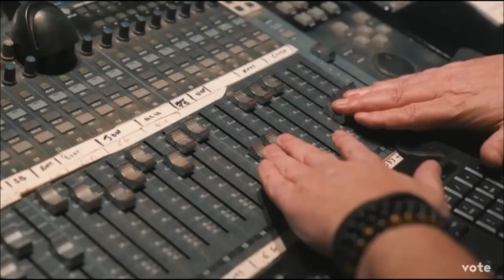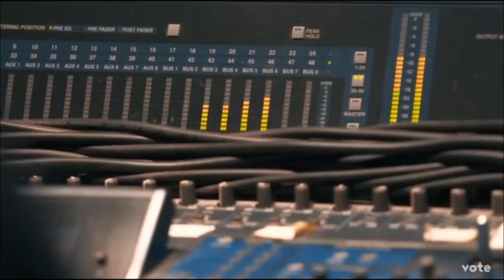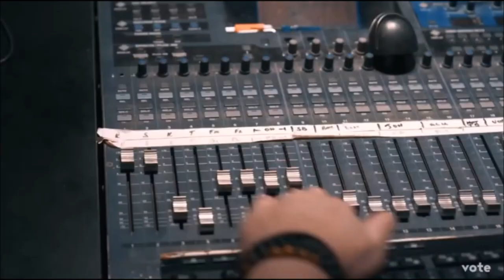Van Zant Sweet Florida Official Music Video REPOST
Good Stuff – Lynyrd Skynyrd Lead Vocalist Records Tribute Song for Florida Governor Ron DeSantis/ So proud of our Governor Desantis!!
Let's all Floridians help our GOVERNOR keeping Florida free!
If you are a liberal that just move here, you will NOT be taking our FREEDOM away! We are tired of the woke nonsense!
Go Desantis and his beautiful family! God bless! April 1, 2022 | Sundance | 180 Comments
Johnny Van Zant, lead vocalist of Lynyrd Skynyrd, and his brother Donnie Van Zant created a song to celebrate freedom and Florida, thanking Governor Ron DeSantis for his leadership over the past few years.

As Governor DeSantis heads into a reelection campaign, he mentioned to Van Zant it would be great if they created a song for Florida in the same genre as their famous hit Sweet Home Alabama. The two brothers took the challenge and wrote and recorded “Sweet Florida.” It’s a catchy tune